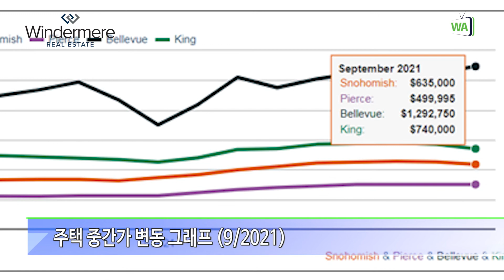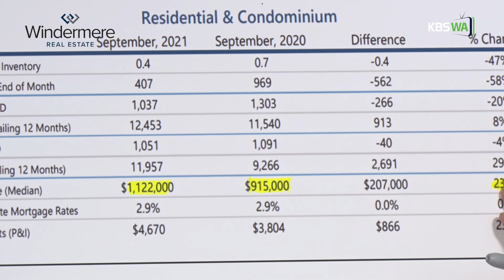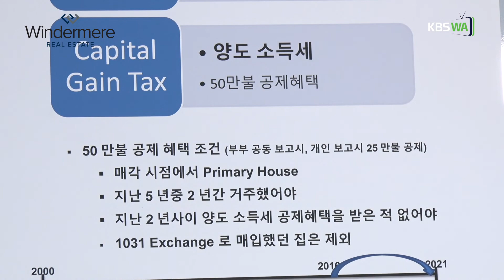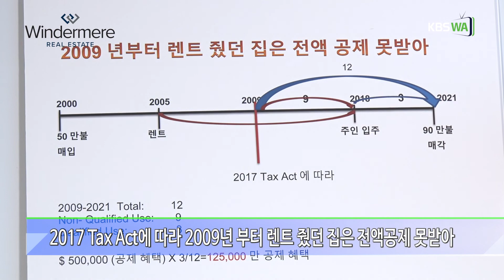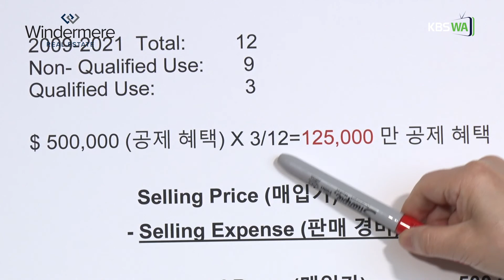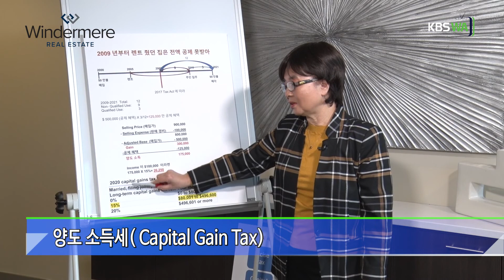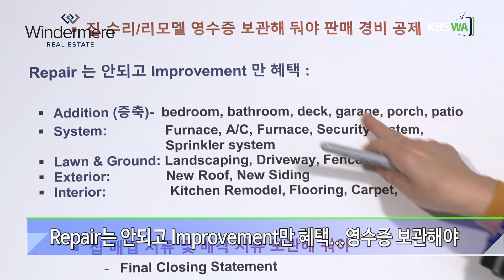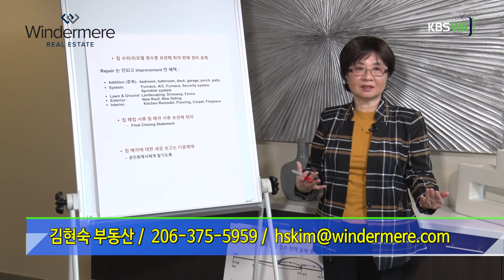김현숙의 시애틀부동산 인사이드#6 - 시애틀 주택시장 동향과 양도소득세에 관하여